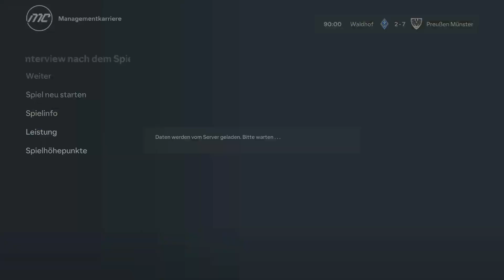EA SPORTS FC 24 : Mannheim zerfällt S 01 F 37